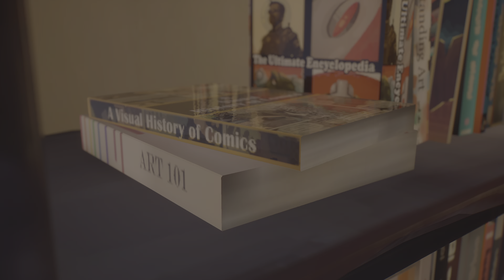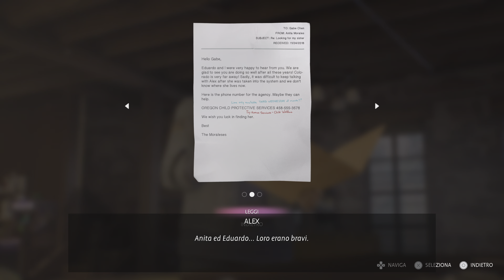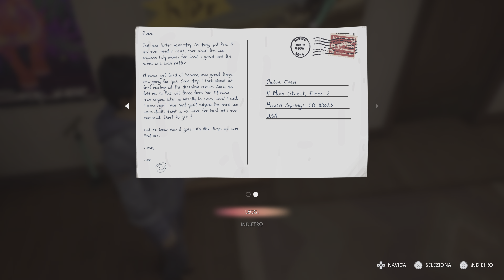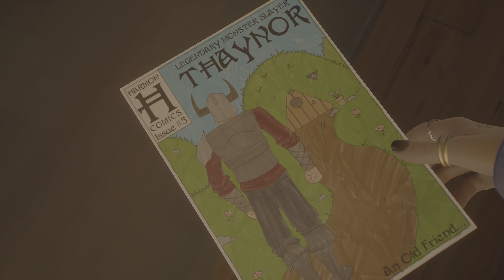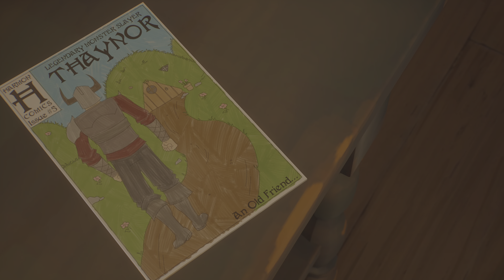Life is Strange True Colors: Capitolo 1 - Lato A Pt.2 - Gameplay ITA